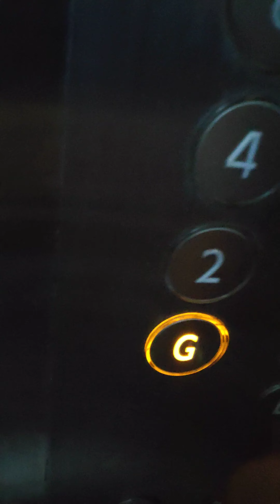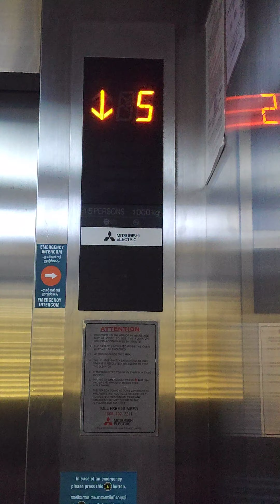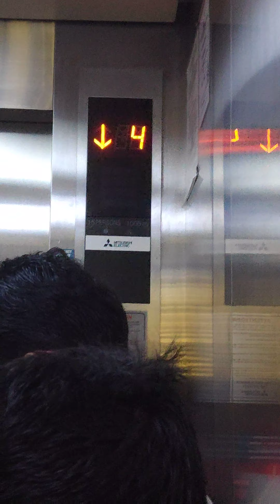Mitsubishi Elevator part 1 (first time in elevators) 4K video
Address: Apollo Adlux Hospital, Karukutty, Eranalukam Kerala, India

Floors: B - R / B - 9
hospital only: B, G, 1, 2, 3, 4, 5, 6, 7, 8, 9, R (10)
Passenger: B, G, 1, 2 ,3, 4, 5, 6, 7, 8, 9, R (10)
Patients (2 elevators): B, G, 1, 2, 3, 4, 5, 6, 7, 8, 9